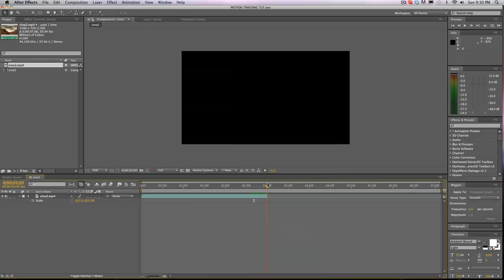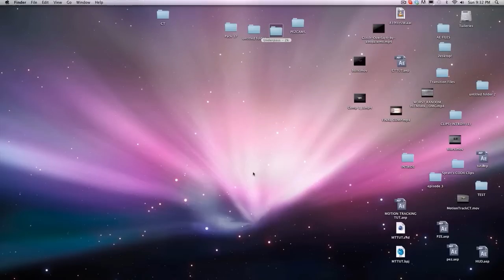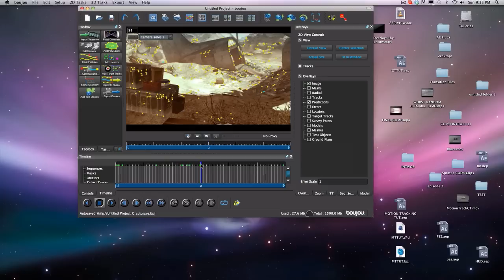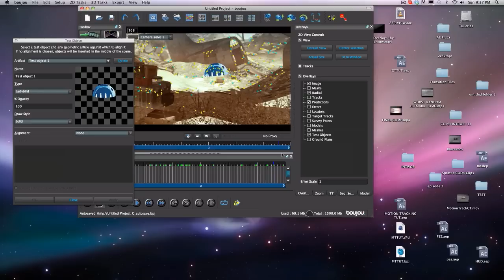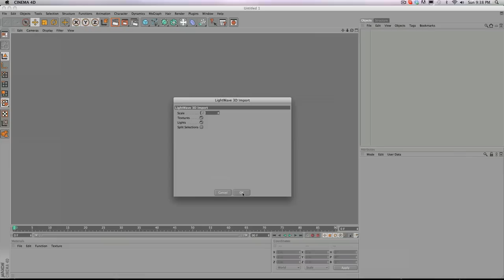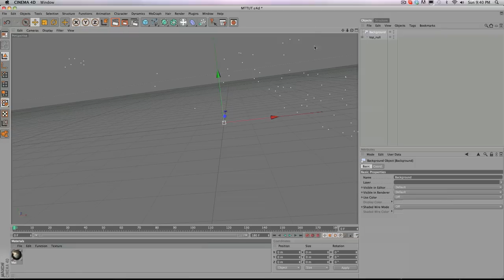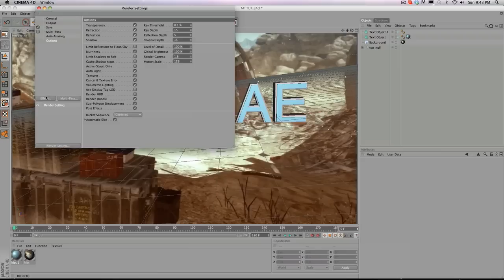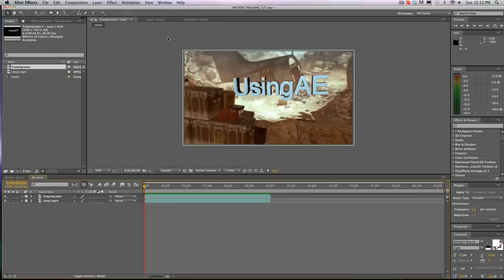Tutorial #22 3D Motion Tracking (Boujou, C4D, and AE)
IT'S FINALLY HERE! The long requested 3D Motion tracking with 3D objects tutorial! i know that this is a long tutorial, but im glad i could fit this all into one video. I hope you guys enjoy and know how to motion track by the end of this video. :D
-UsingAE